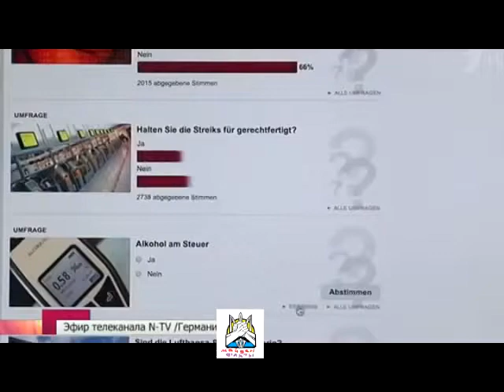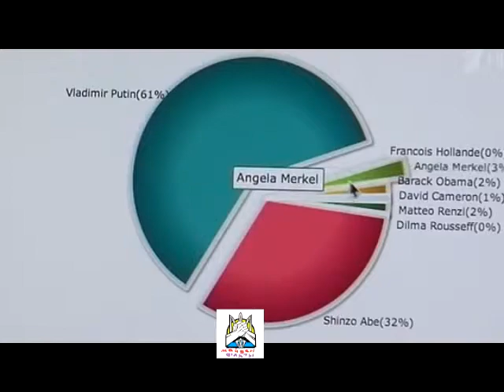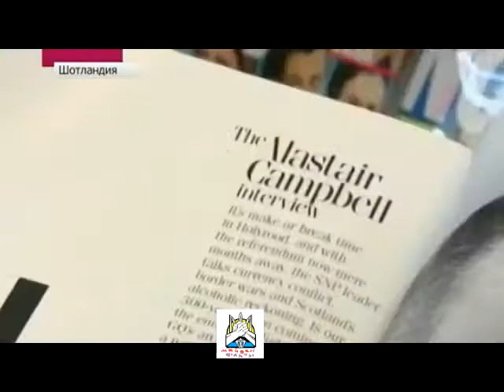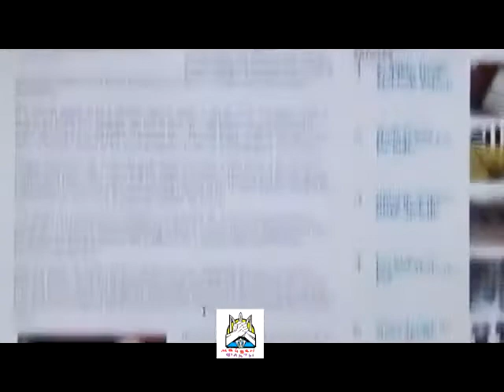Россия вести Путин сегодня Тайна в чем причина симпатии к нему